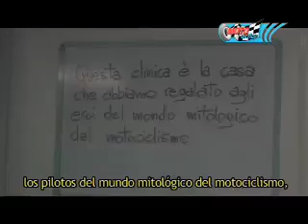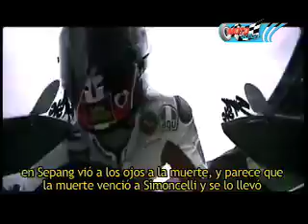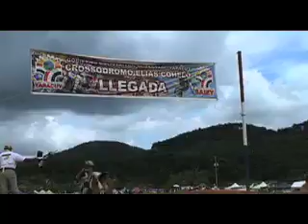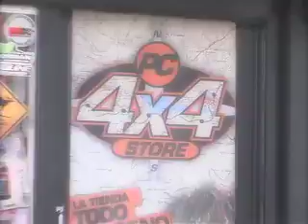Gran Premio de Valencia Moto GP 1